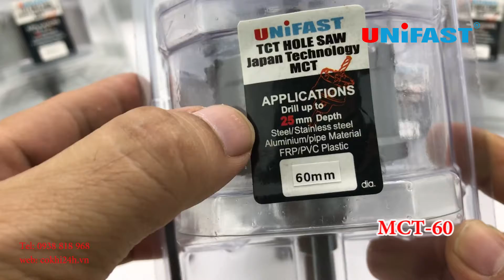Mũi khoét lỗ inox phi 60(MCT-60)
Mũi khoét lỗ inox phi 60 mã hàng MCT-60 thương hiệu UNIFAST
chuyên khoét lỗ inox, sắt thép, ống thép chữa cháy, nhôm,...